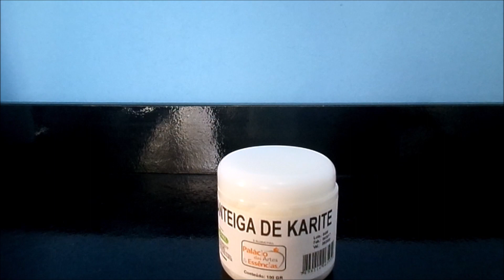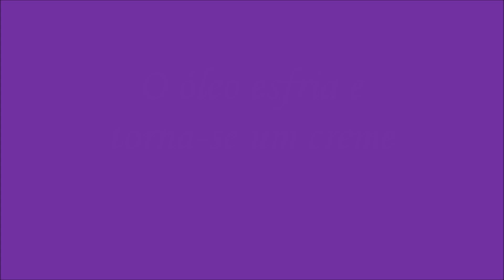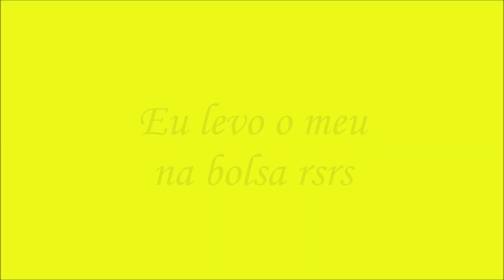Como fazer creme de pentear vegano com óleo de coco e manteiga de Karite - 100% natural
Veja como fazer um maravilhoso creme de pentear com ingredientes 100% naturais. Esse creme hidrata, nutre e dá brilho para seus cabelos e é fácil de preparar.